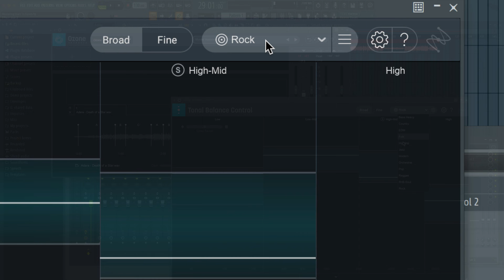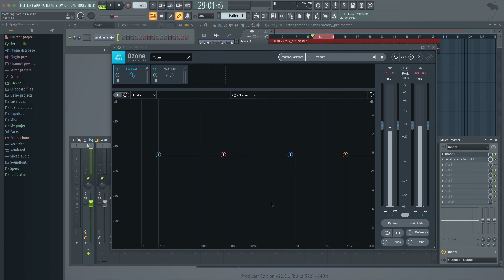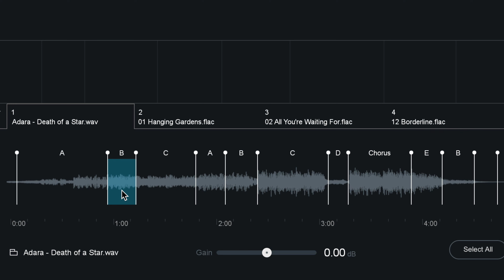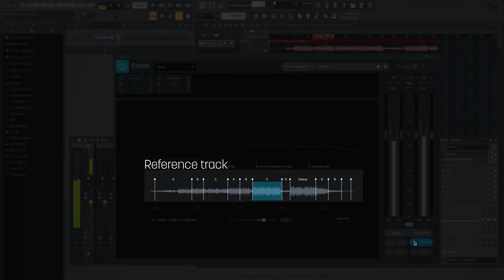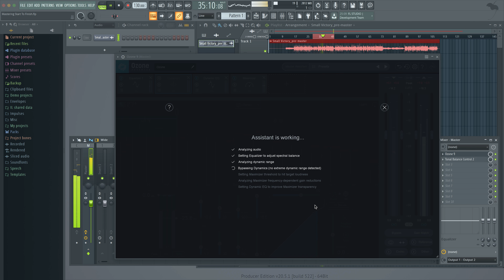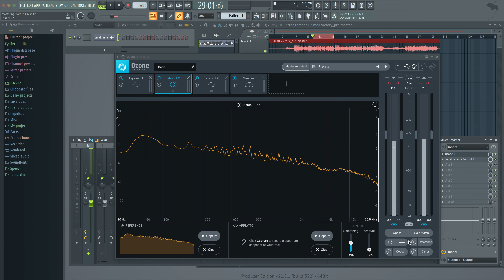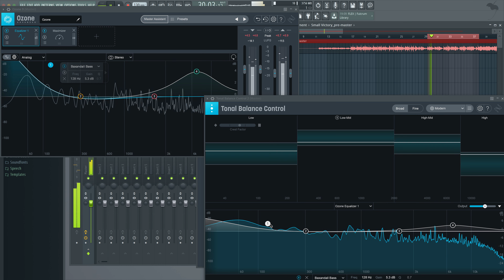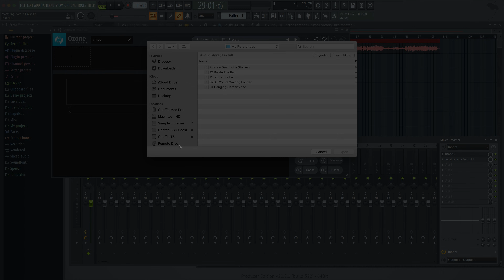How to Mix and Master with Reference Tracks in Ozone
Track referencing is a staple in both mixing and mastering workflows as it ensures the track you’re working on is headed in the right direction. In this video, we’ll show you ways to compare and contrast your music to reference tracks quickly and intelligently using tools like Ozone 9 and the updated Tonal Balance Control.